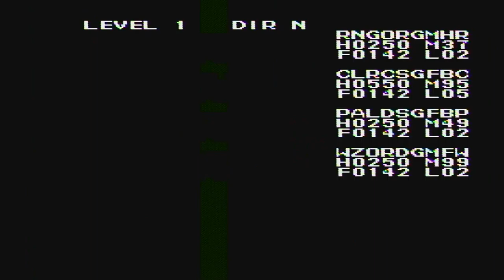Ultima III: Exodus [NES XLP] ep 16: The Serpent's Riddle pt 1